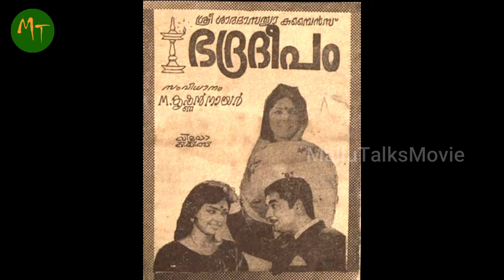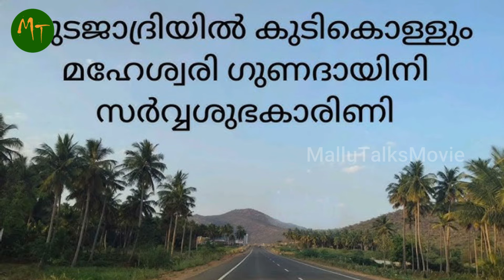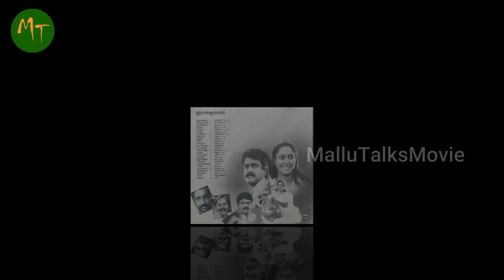എങ്കിലും ഇപ്പോഴും നിരാശയോടെ കേള്‍ക്കുന്ന പാട്ടാണ് സൗപര്‍ണികാമൃതവീചികള്‍ | K Jayakumar | Raveendran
ചെന്നൈയില്‍ നിന്നു തിരിച്ചു വന്ന് കുറച്ചുദിവസങ്ങള്‍ക്കു ശേഷം ഞാന്‍ തൃശൂര്‍ റൗണ്ടില്‍ നില്‍ക്കുമ്പോഴാണ് എന്റെ ജീവിതത്തിലെ ഏറ്റവും സന്തോഷമുള്ള മറ്റൊരു സംഭവം നടക്കുന്നത്.